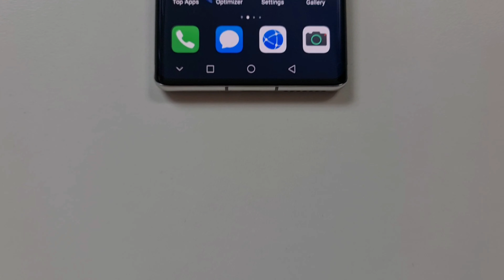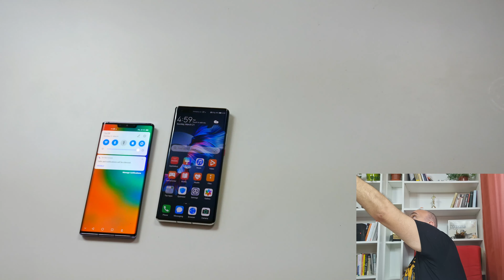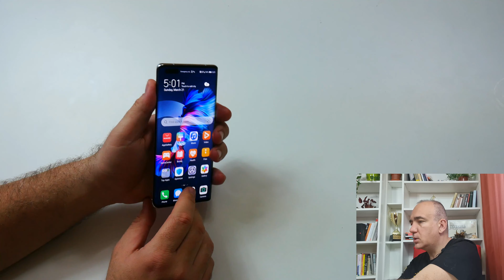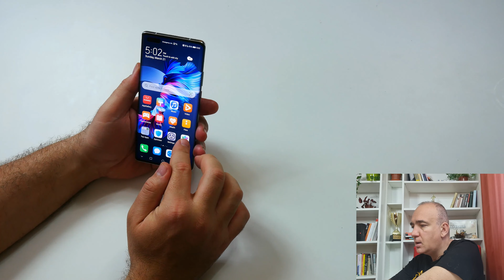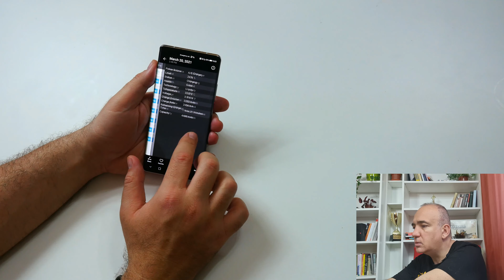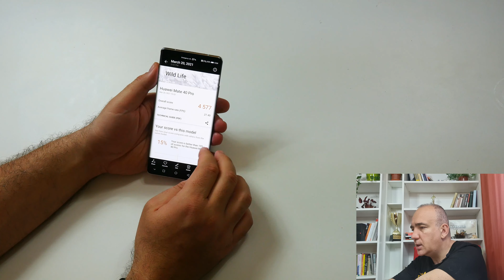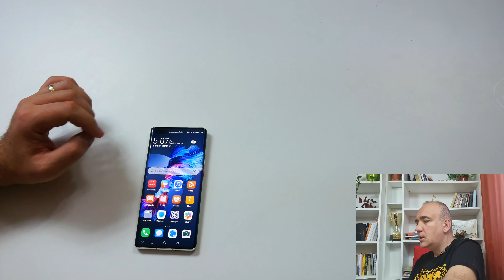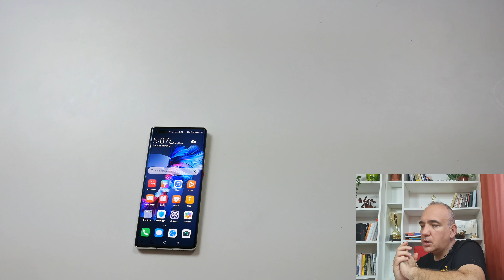Review Huawei Mate 40 Pro: oferă putere, autonomie și cameră foto fără rival. Fără Google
Am testat Huawei Mate 40 Pro, l-am comparat cu al meu Mate 30 Pro. Situația rămâne neschimbată însă. Nu mai există Google Play sau serviciile mobile Google. Există însă preinstalat magazinul Huawei App Gallery, care include tot mai multe aplicații. Aplicația Petal Search caută aplicațiile din alte surse și ți le aduce pe telefon.